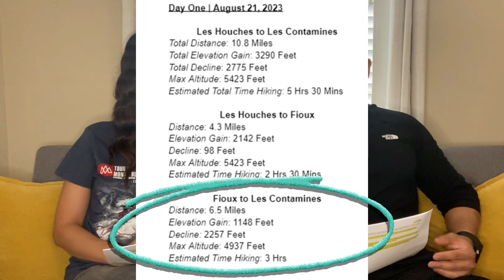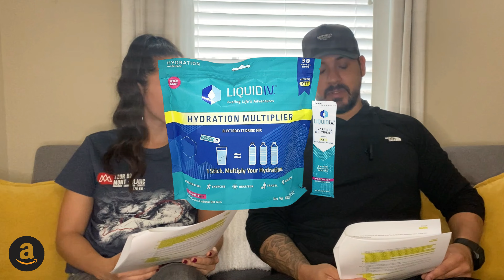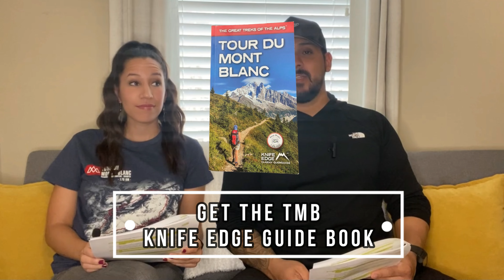Tour du Mont Blanc Packing Guide and Tips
This is a breakdown of our time on the Tour du Mont Blanc, hiking 100 miles through France, Switzerland, and Italy.  It is broken down into three main parts including: Preparation and Gear, Frequently Asked Questions and our bests Tips and Suggestions for the trek.

Part One | Preparation and Gear - 00:15
Part Two | Frequently Asked Questions - 7:20
Part Three | Tips and Suggestions - 17:22

Link to Amazon products we used on the TMB and vouch

Link to the schedule we created to completed the TMB in 11 days

For a look into what the Tour du Mont Blanc is like you can watch our full length video on the trek